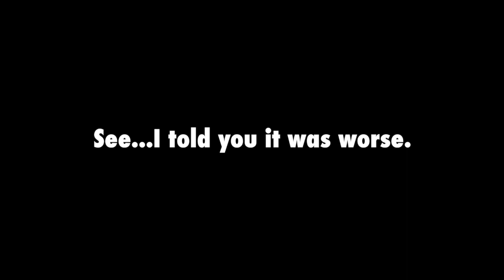"ATTACK of the WERE-FUDD!"...Starring The Yankee Marshal